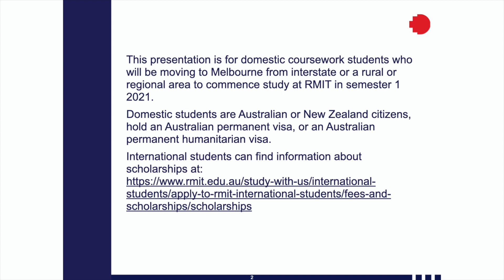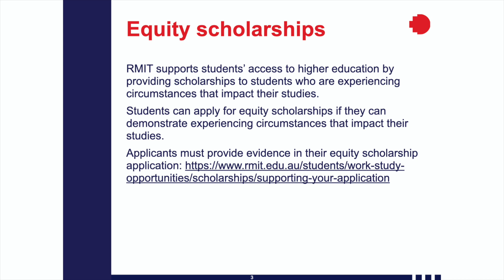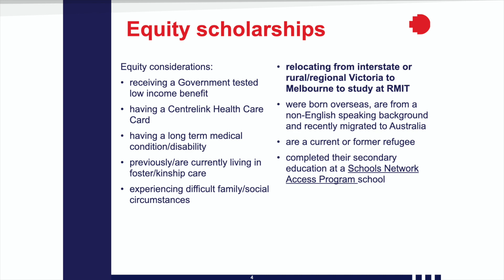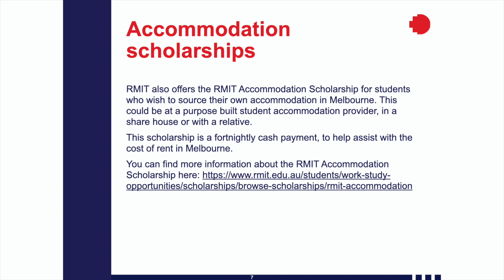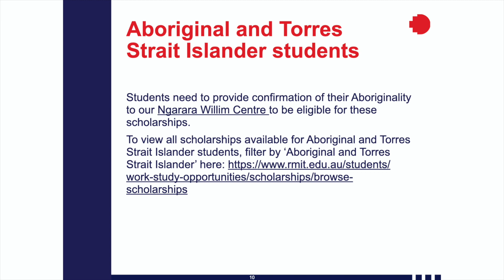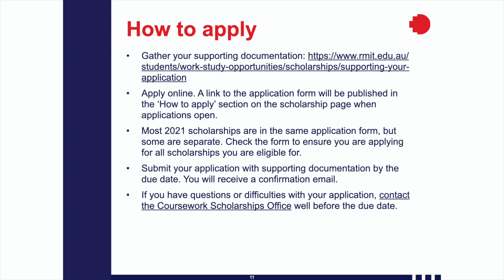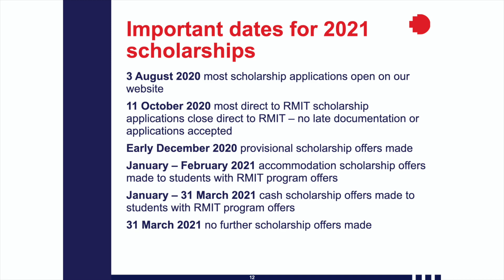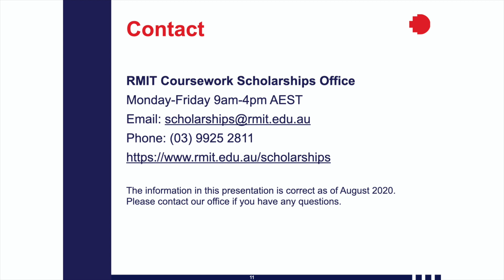Scholarships for Regional and Interstate students | RMIT University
Find out more about the different scholarships offered at RMIT. You never know, it could be suitable to you!